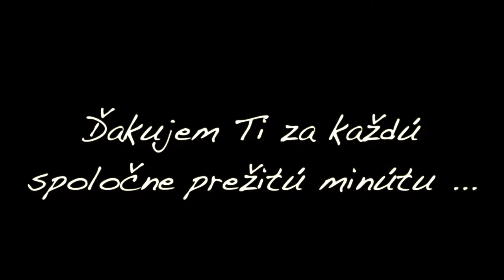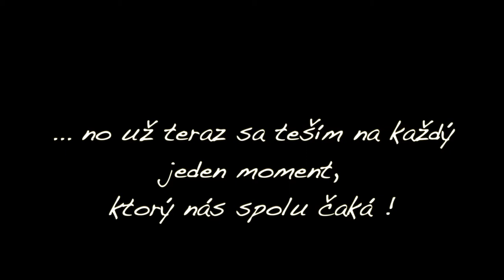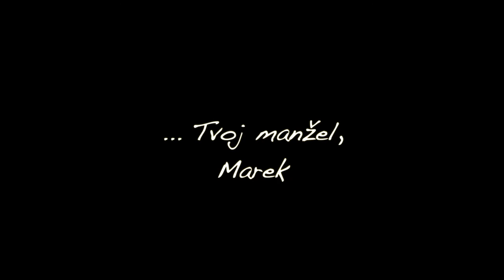SLOBODA JE FAJN NO SVADBE SME SA NEBRANILI I 7,5 Roka Spolu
Emilia & Marek 7,5 roka pred svadbou
Camera & Post-production : Marek